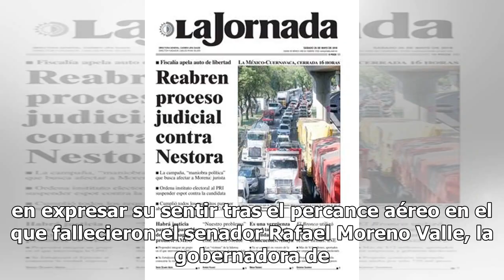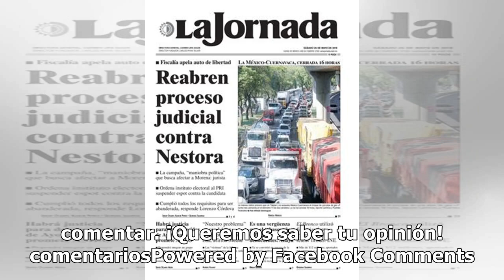AMLO se comunicó con la familia de Moreno Valle para expresar sus condolencias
El pasado lunes, el presidente Andrés Manuel López Obrador fue uno de los primeros personajes del ámbito político en México en expresar su sentir tras el percance aéreo en el que fallecieron el senador Rafael Moreno Valle, la gobernadora de Puebla, Martha Erika Alonso, y tres personas más luego de q...